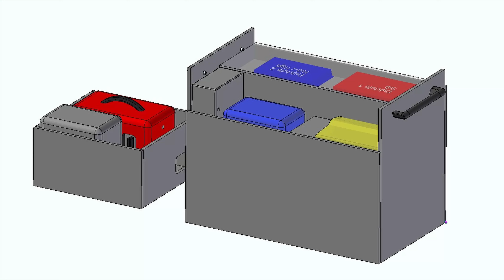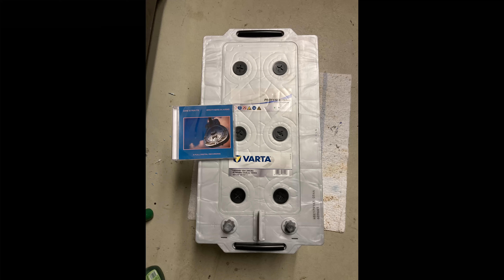Projekt Maiwagen 8.0 (4K)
Chapters
0:00:00 - Specs/Technical Drawing
0:00:41 - Production
0:06:44 - Test Run
Specs:
Gewicht - 300kg
Länge - 2,4m
Leistung - 1000WRMS
Subwoofer - 4x30cm
Batterien - 300Ah